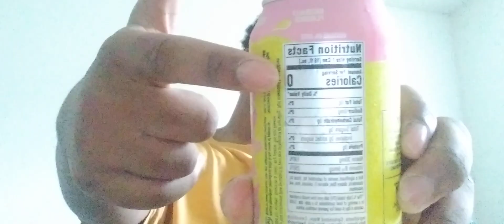C4 Starburst strawberry energy drink teste/review